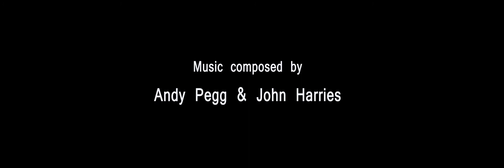Social Distance Experimental Video & Music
Original music "Social Distance" composed by Andy Pegg & John Harries.
Animation Render: Gianluca Rolando "Little thinker"
Thanks!